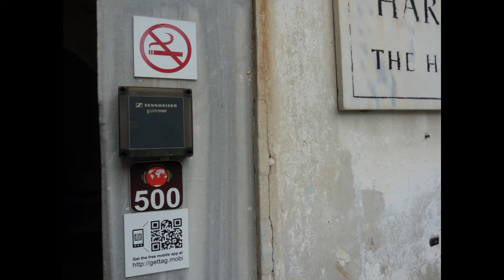Istanbul, Le Palais Topkapi, Le Harem Impérial, Harem i Hümayûn, 2013, Turquie, Turkey, HabariSalam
Le « harem impérial » (Harem-i Hümayûn) est un vaste ensemble de pièces faisant partie des appartements privés du sultan. Le harem était la résidence de la mère du sultan, la sultane Validé, des concubines et femmes du sultan, du reste de sa famille, y compris les enfants, et de leurs serviteurs. Il consiste en une série d'immeubles et de structures reliés par des couloirs et de petites cours. Chaque noyau hiérarchique ou groupe de service résidant dans le harem avait son propre espace de vie regroupé autour d'une cour. Le harem comprend plus de 300 pièces, dont seule une faible partie est ouverte au public. Ces appartements (Daires) étaient occupés respectivement par les eunuques, le chef des eunuques du harem (Darüssaade Ağası), les concubines, la reine-mère, les épouses du sultan, les princes et les favorites. Il était interdit d'entrer dans le harem. On estime que le harem hébergeait 400 personnes : 300 femmes et 100 eunuques pour les surveiller. Malgré leur statut d'esclave, il existait entre elles une hiérarchie. Au sommet : la toute puissante sultane Validé, la reine-mère, puis la favorite, les concubines en titre, celles qui avaient eu des enfants du sultan, les concubines occasionnelles et enfin les novices qui entraient vers 12-15 ans et s'occupaient de tâches domestiques. Les femmes vivaient totalement recluses, mais elles jouissaient cependant d'un pouvoir d'influence immense. Elles ont su jouer des faibles moyens qu'elles avaient à leur disposition. Leurs filles, les princesses, étaient mariées au grand vizir ou à des personnages importants et endossaient souvent le rôle d'agent double, tout comme leurs eunuques, qui étaient en contact avec le monde extérieur.

Le harem n'a été construit qu'à la fin du xvie siècle. La plupart de ses éléments ont été conçus par Mimar Sinan. Cette partie du palais s'ouvre dans la seconde cour (Divan Meydanı) par la porte des carrosses (Arabalar Kapısı). Il s'est agrandi au fil du temps le long de la Corne d'Or. Il est devenu un immense complexe. Les immeubles qui y furent construits entre son érection au xvie siècle et le début du xixe siècle sont représentatifs des développements stylistiques de l'art des palais. Suite à un incendie important en 1665, certaines parties ont été redécorées sous Osman III et Mahmud II dans un style inspiré du baroque italien. Ces décorations contrastent avec celles de l'âge classique ottoman.